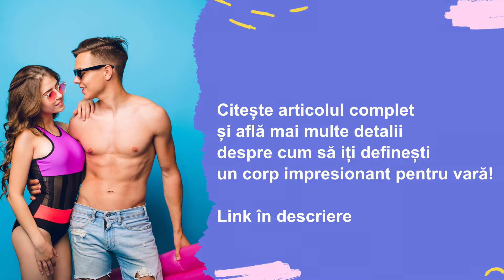Top 3 ingrediente benefice pentru remodelarea corporala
🔥 Vara a început și este firesc să începem să ne gândim la slăbit și la reducerea caloriilor.

Pe lângă obiceiurile sănătoase care trebuie create și menținute pentru un corp sănătos și de admirat, noi îți sugerăm 5 ingrediente benefice pentru remodelarea corporală.

💰 Citește articolul până la final și vei beneficia  de o surpriză din partea noastră